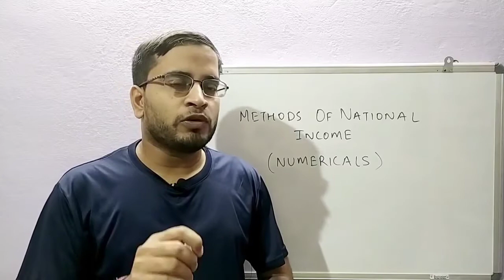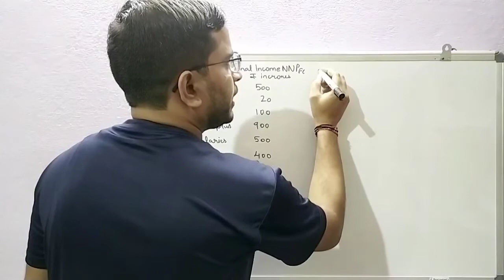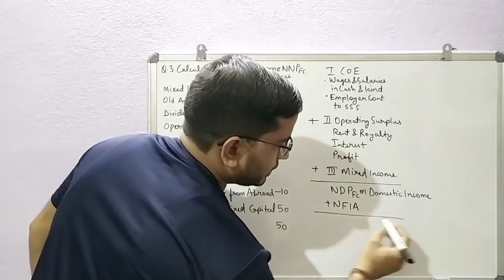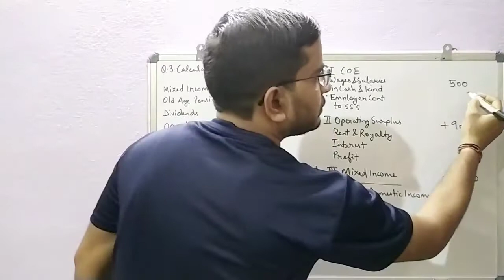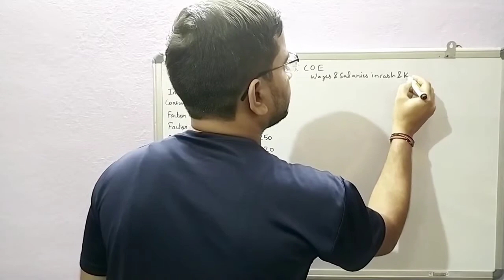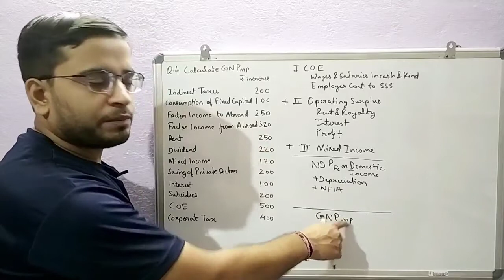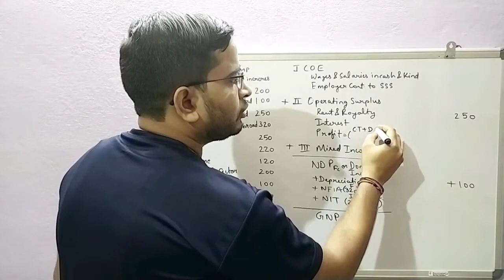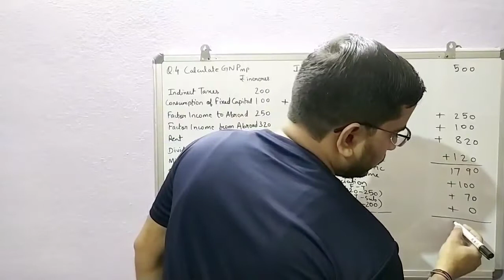NUMERICALS OF INCOME METHOD || NATIONAL INCOME || MACRO ECONOMICS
UNIT 1 - NATIONAL INCOME
NATIONAL INCOME METHODS-
NUMERICALS OF NATIONAL INCOME-
FACTOR INCOME/ INCOME METHOD

GOLDEN RULES IN NATIONAL INCOME NUMERICALS-
GROSS - NET
FC-MP
DOMESTIC - NATIONAL

- CRASH COURSE OF MACRO ECONOMICS
- ALL CHAPTERS FULL EXPLANATION IN EASY UNDERSTANDABLE LANGUAGE.
- PRACTICAL SITUATIONS IN UNIQUE STYLE.
- ALL IMPORTANT QUESTIONS FOR PREPARATION OF BOARD EXAMS.
- SMART TIPS FOR PREPARATION OF BOARD EXAMS.